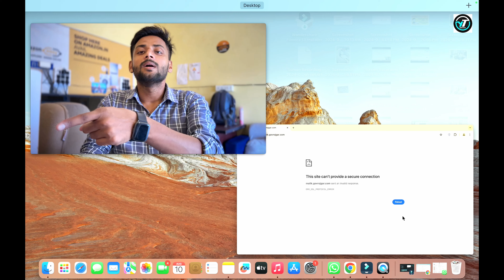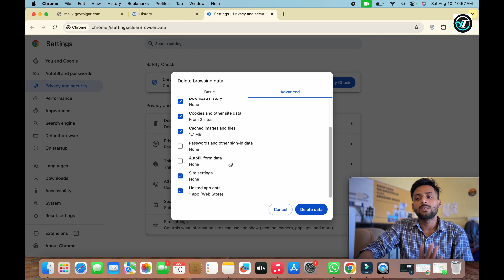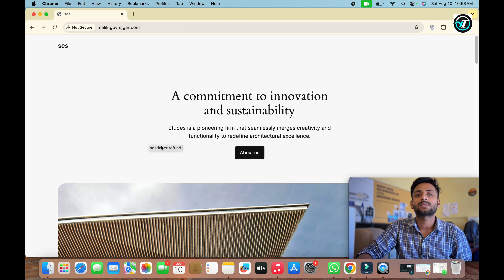This site can’t be reached problem || How to solve This site can’t be reached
This site can’t be reached problem || How to solver This site can’t be reached
Hi
Dosto is video mai mene aapko btaya hai ki site can't be reached kaise solve kre,

How to solve site can't be reached in chrome
chrome site can't be reached
site can't be open in chrome
site can't open in google
site not opening
yt service
malik chandra
site can't open problem